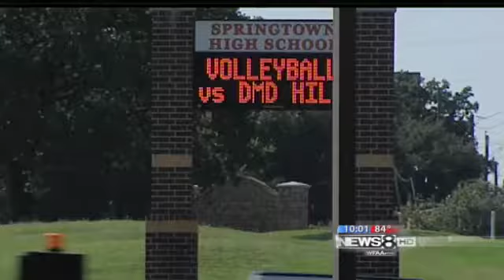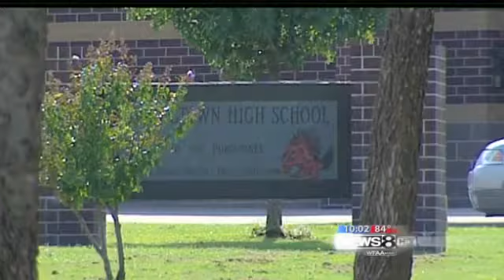Texas Mom Angry That A Male Vice Principal Spanked Her Daughter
DVDSTOP.NET